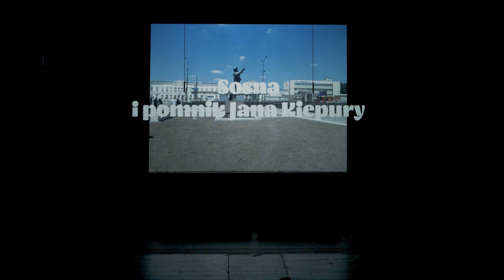Spektakl finałowy "Legenda o Sośnie z Sosnowca" - Lato w Teatrze | Teatr Zagłębia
Księżniczka zamieniona w gołąbka, papuga, której nie chciał zjeść smok bo była straszną chwalipiętą, szalony naukowiec, który chciał okraść siostrzenicę i krokodyl, którego bolały zęby. To tylko część legend, które podczas Lata w teatrze stworzyli nasi podopieczni na potrzeby spektaklu "Legenda o Sośnie z Sosnowca".

I pamiętajcie, że Brynica to nie Nil!
Lato w teatrze
Instytut Teatralny im. Zbigniewa Raszewskiego

Lato w teatrze to program Instytutu Teatralnego im. Zbigniewa Raszewskiego w Warszawie, realizowany ze środków Ministra Kultury i Dziedzictwa Narodowego.